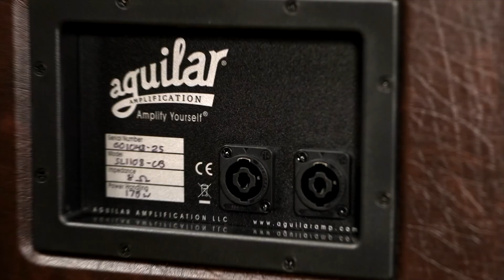Aguilar SL-110 Bass Cabinet